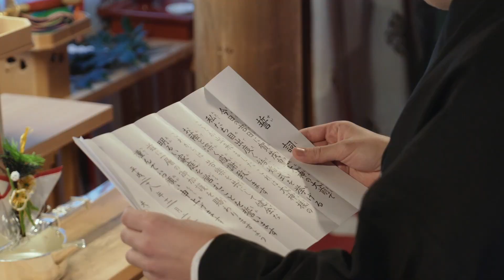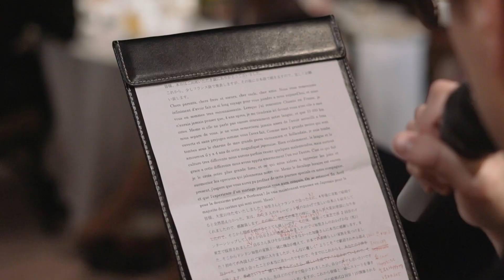「フランスで会った時は思わなかった」 - 4年後に京都の上賀茂神社で国際結婚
虹！
挙式のあと、すこし雨模様だった空が晴れ、虹が顔をだしてくれるサプライズ。
フランスからきてくれた新郎さんのゲストファミリーのために日本の式を紹介したい！という想いがあり、
挙式は世界遺産でもある京都の上賀茂神社、そして披露宴では酒樽を割ったり、本物の舞妓さんに来て踊って頂くなど盛りだくさんでした。

なにより日本の着物を着ることが新郎のファミリーにとって印象的だったようで、素敵なリアクションをみせてくれました。そしてよく似合っている！

結婚式は世界遺産：上賀茂神社
披露宴は上賀茂神社の近く：愛染倉